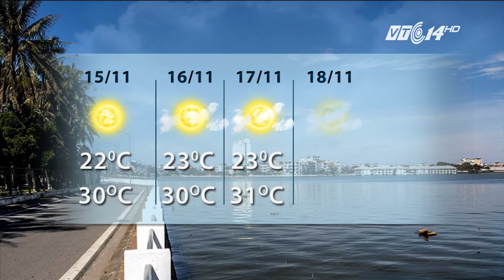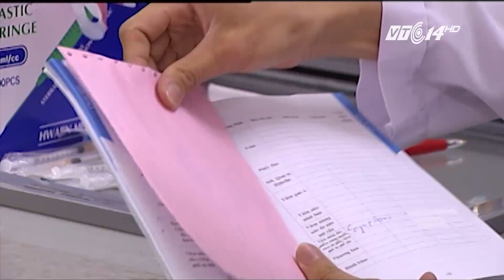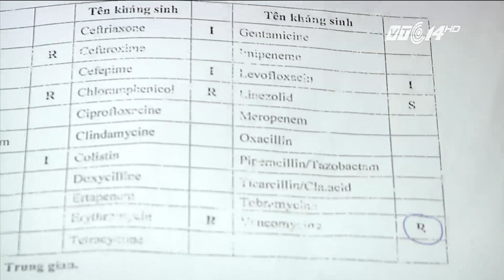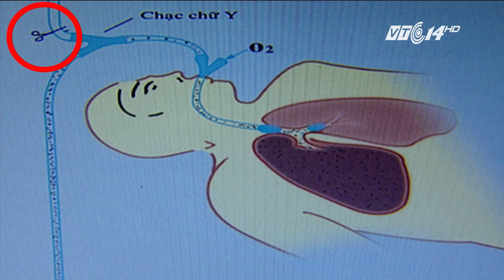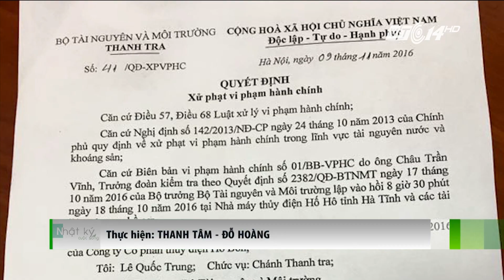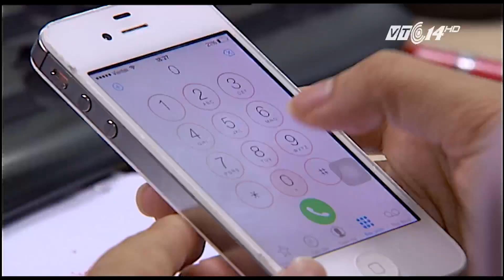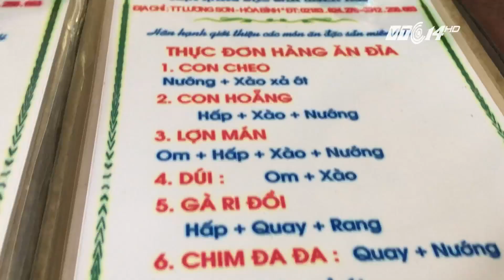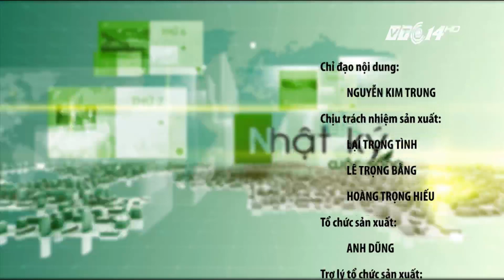(VTC14)_Nhật ký cuộc sống ngày 17.11.2016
(VTC14) - Chương trình có nội dung chính sau:
- Vì sao đã lập đông nhưng miền Bắc vẫn nắng gắt?
- Bé sơ sinh nhiễm trùng máu vì lây vi khuẩn kháng thuốc.
- Hoàng tử Anh kêu gọi người Việt không mua sừng tê, ngà voi.
- Dễ như mua bán động vật hoang dã ở Việt Nam.
- Thủy điện Hố Hô bị phạt 115 triệu đồng.